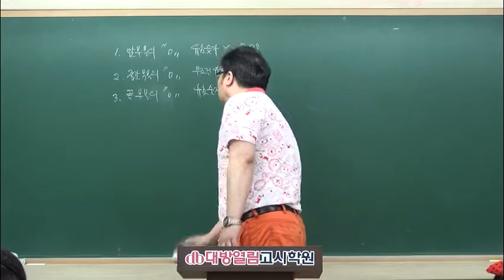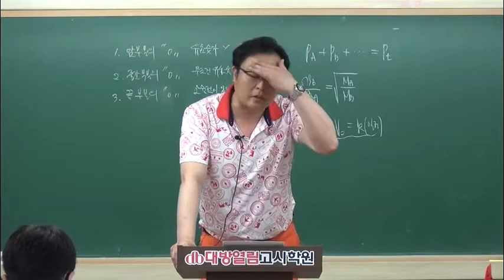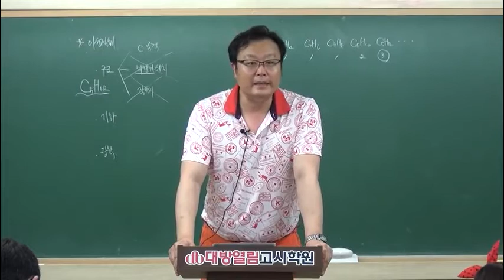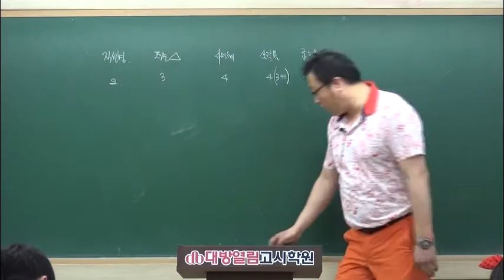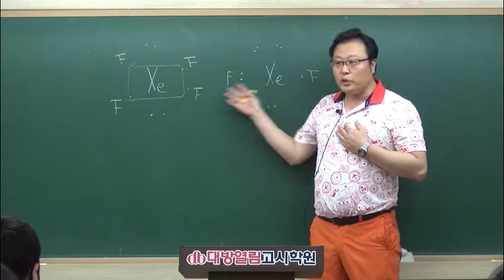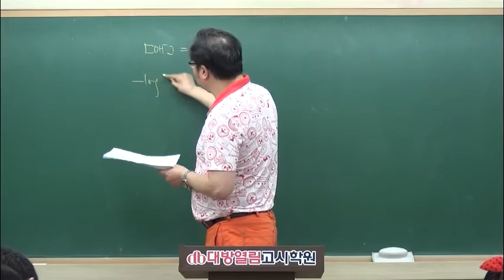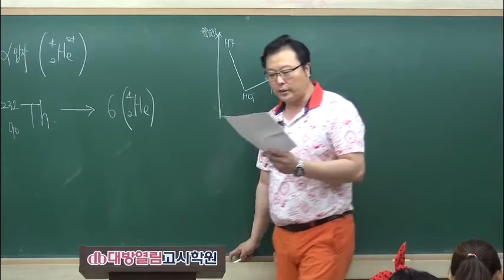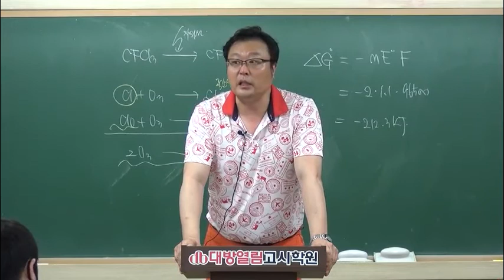20160625 서울시 화학 기출문제 해설특강 [대방열림고시학원 강두수교수]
20160625 서울시 화학 기출문제 해설특강 [대방열림고시학원 강두수교수]